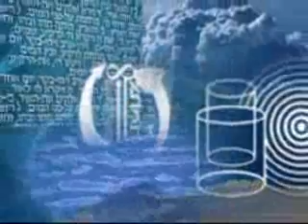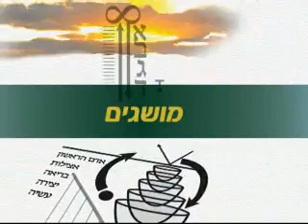rus t rav 2011 08 19 lesson parashat ashavua ekev